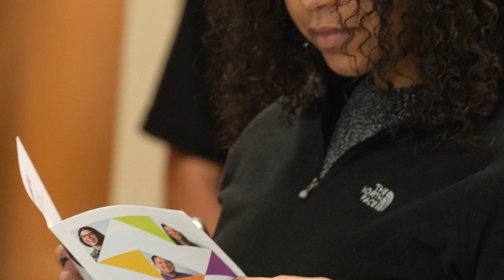Diversity in Higher Education | Tour Purdue's Lesbian, Gay, Bisexual, Transgender, and Queer Center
Purdue University is a place committed to cultivating diversity in higher education.

As one of five cultural centers at Purdue, the LGBTQ center provides a welcoming and affirming location on campus for all, regardless of sexual orientation and gender identity or expression.